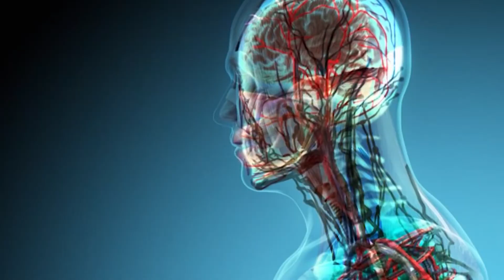Էական - նախաբան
Էականը՝ Հովսեփ Խուրշուդյանի՝ ոչ-ֆորմալ կրթական հեղինակային վիդեոբլոգն է:

Հղումներ.